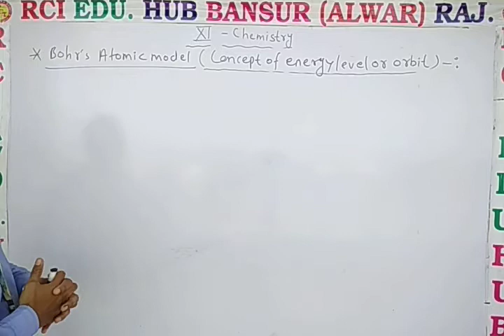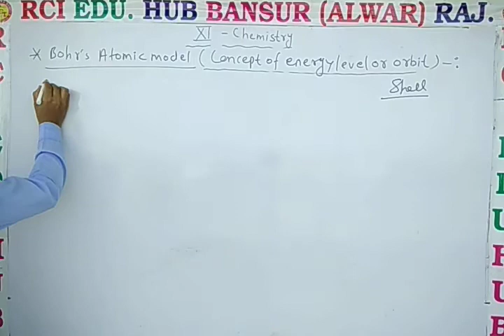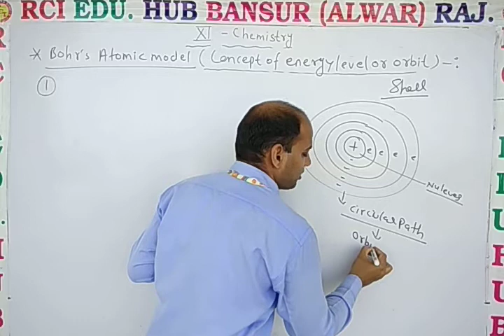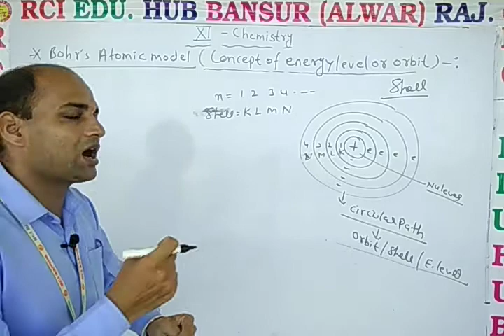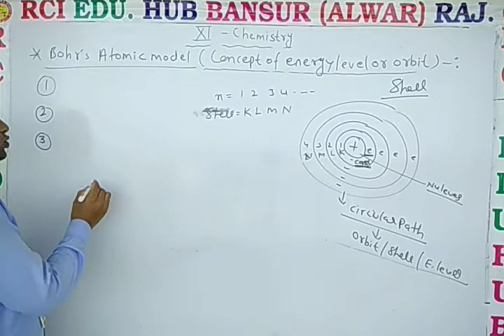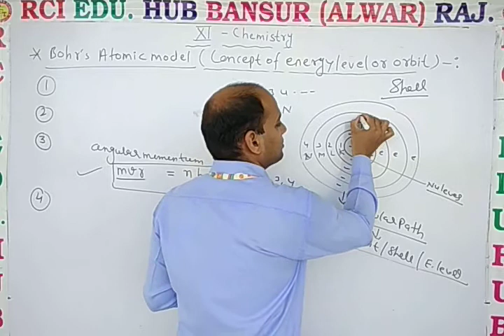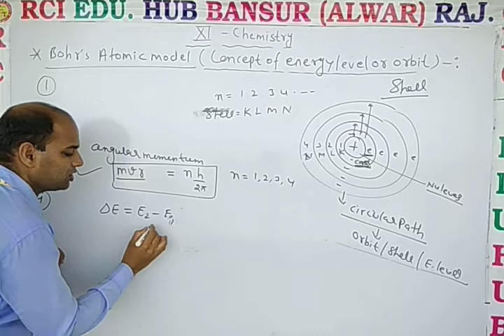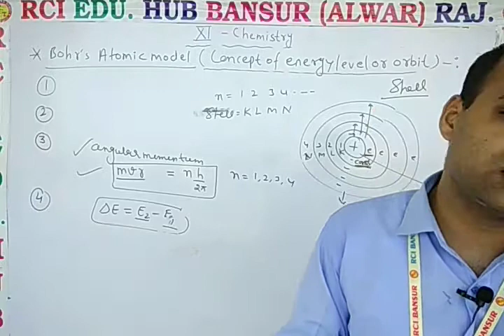11EM Chem Bhor's atomic model ll Rci Edu. Hub Bansur Alwar Raj.ll BY DN SIR